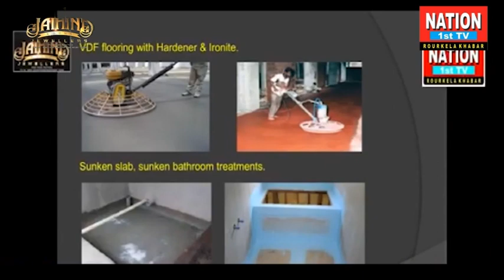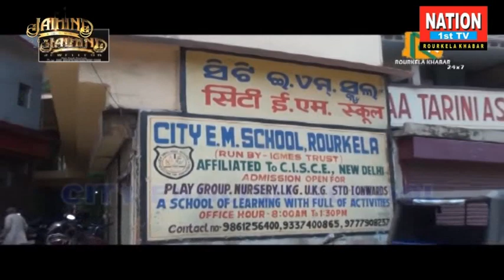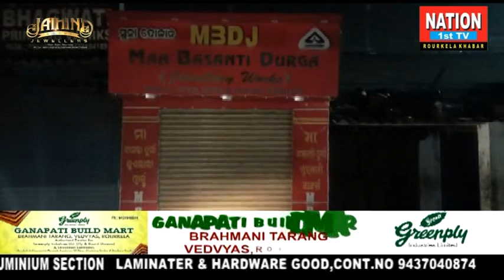Businessman -Shoot-Dead//Rourkeka Khabar//Nation 1sttv News